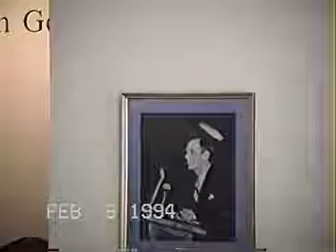RESTORATION OF THE BRIDE TREE #13 1994 007 0794